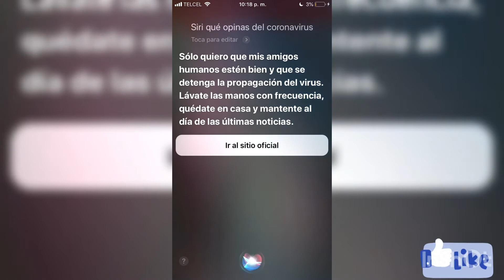Qué piensa Siri sobre el COVID-19 | What Siri thinks about COVID-19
Músico: Jef